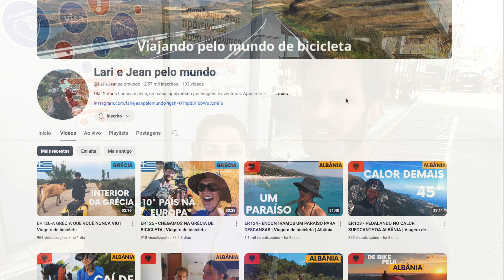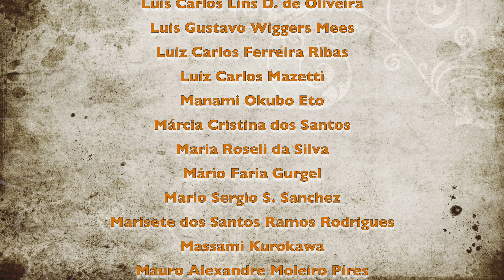EP.10 - CAMPING SELVAGEM NA PRAIA, POR DO SOL INESQUECÍVEL NA GRÉCIA , EURO VELO 8 MEDITERRÂNEO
Este é o 10º episódio de uma grande nova aventura de Rica e Eve após percorrer 1.000km a Pé do Caminho de Santiago de Compostela, agora fazendo uma Cicloviagem na Europa em direção a Ásia sem prazo para terminar.
Vem com a gente que vem muita aventura pela frente 🌎

➥ Start: Rovato-IT Indo em direção a Grécia e Turquia.

✨💫 Somos Cicloviajantes e temos o sonho de nos manter na estrada produzindo vídeos para vocês, e para que isso seja possível contamos com sua colaboração através do site Apoia-se (você participa do nosso grupo de apoiadores no WhatsApp)
📝 We appreciate your support to keep us inspiring a lot of people through the production of this beautiful job.

🔸 Dica de produtos para Cicloviagem, Peregrinação e Filmagem.

Obrigado a todos que acompanham.

Abraços, Ricardo e Eveline.